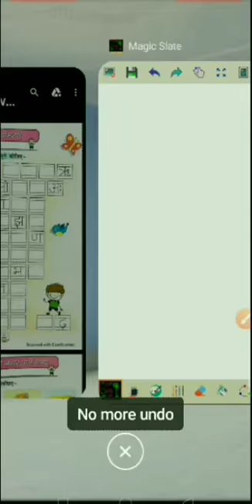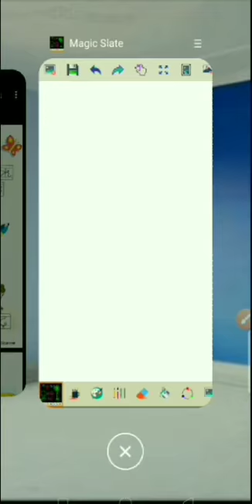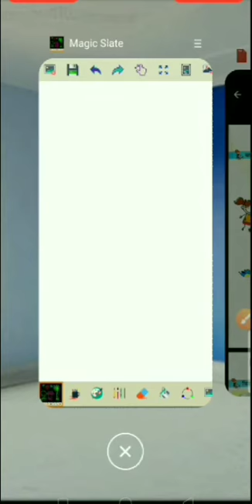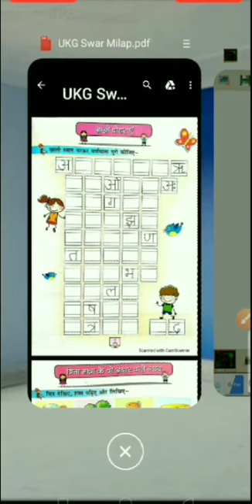UKG - Hindi Varnamala - Part 5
Town Hall Kids - Best Play School in Lucknow

Town Hall Education Society - Best ICSE School in Lucknow